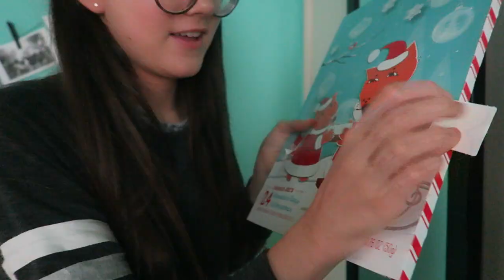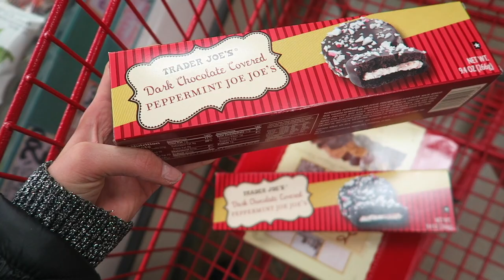SHOPPING + Getting My Xmas TREE!!! | DAY 8 VLOGMAS 2016 with Fiona Frills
VLOGMAS DAY 8!! Today's vlogmas with a teen, we do some Christmas shopping and get our Christmas Tree. I love decorating our Christmas tree with our ornaments we've collected over the years.

VLOGMAS 2016: Happy Holidays & Merry Christmas
In the holiday vlogging spirit started by many popular vloggers (like Ingrid, Zoella, MyLifeAsEva), we are going to vlog everyday for Vlogmas. This is a teen vlogmas 2016. Everyday I will vlog and upload a video on my holiday travels, holiday activities, getting our christmas tree, Christmas gift shopping, making holiday goodies, and whatever comes up for the holidays and Christmas.

Living Out Loud Family Vlog
Living Out Loud Vlog is Fiona (mostly!), Eddie & Kim -- the LOL (Living Out Loud) family  -- we're living it out loud and sharing our journey through life with all of you in this family vlog. Posting just about everyday, you'll see us travel between LA and the Bay Area; behind the scenes for Fiona's YouTube channel (FionaFrills) and auditions; daily hiccups in our life; going on hikes and outdoor adventures and travel; thrift shopping; cooking; exercising; taking care of our pets and so much more.